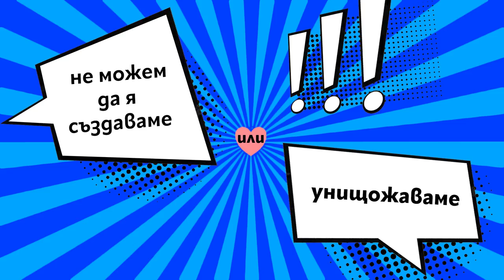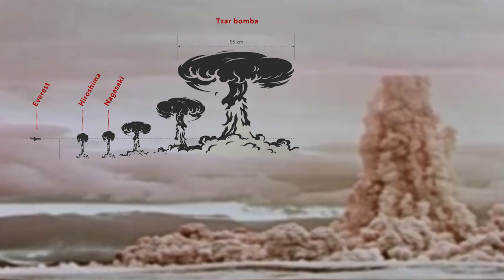Енергия и падение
Осъществен с финансовата подкрепа на Национален фонд „Култура“ по програма „Едногодишен грант“.

Свикнали сме енергията, която захранва нашата цивилизация, да е винаги налична. Понякога има трусове в системата, но като цяло знаем, че ако си включим телефона в контакта, батерията ще се зареди. Наистина ли е така устойчиво всичко и дали ще може да поддържаме този ритъм завинаги, ако разчитаме само на въглищата, газта, нефта и урана? Или трябва да имаме една изгорена от собственото ни спокойствие планета?

идея и продукция
КАМЕРА ЕЛЕКТРОНИКА

Будин Карастоянов
Троян Иванов (Troyan Ivanov)
Тодор Карастоянов
Светозар Георгиев (Dagmar Andersson)

сценарий
Тодор Карастоянов

камера и монтаж
Боряна Пандова (Boryana Pandova)

музика
Тодор Карастоянов

звуци и реклама
ТРОХИ (trohi / Yoana Robova, Джон Ленин)

костюми и сценография
Maria Mladenova

рисунки
Боряна Пандова
Midjourney
DALL – E

грим
Цветанка Христова

асистент
Иван Дончев (Ivan Donchev)

политически колажи
Станислав Беловски (Stanislav Belovski)
Валдес Радев (Valdes Radev)

шрифтове:
Ботьо Николчев (Kiki Penev) / lettersoup

връзки с медиите
Михаела Люцканова (Mihaela Lyutskanova)

превод на английски
Христо Карастоянов (Hristo Karastoyanov)

благодарности към
Гергана Василева
Маргарита Доровска (Margarita Dorovska)
Ева Вентова (Eva Ventova)

партньори
За Земята
Музей на хумора и сатирата
ВИЖ

Серията "Енергия" е част от проекта "Голяма работа" на Камера Електроника, посветен на критични теми в екологията и подкрепен парично от Национален фонд „Култура“/ National Culture Fund, Bulgaria, програма „Едногодишен грант“.